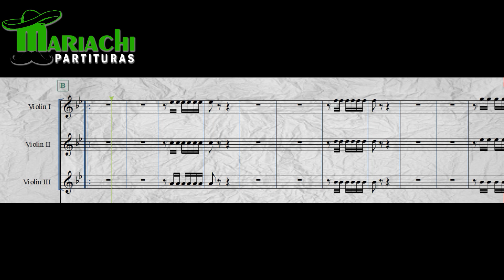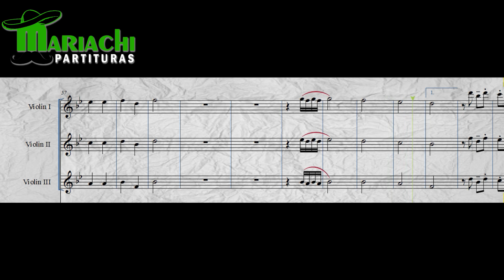Como Tocar "Cascos Ligeros" - Violines 🎻